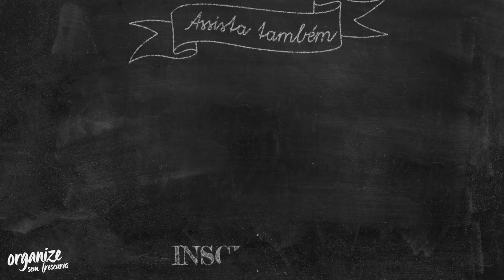ASPIRADOR VERTICAL PRA FACILITAR A VIDA | Organize sem Frescuras®️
limpeza, limpezadacasa, limpezasemfrescuras O aspirador de pó é o melhor amigo da limpeza, adoro! Eles são muito práticos e eficientes na limpeza, resultado: ganhar tempo! No vídeo, eu mostro tudo sobre os aspiradores verticais que além de lindos são ainda mais práticos e rápidos do que os modelos tradicionais. Confira as suas vantagem e participe dos sorteio de 2 deles =)

Validade: 14/10 a 30/10

Recadinho:

:: Receba as notificações de vídeos novos, siga algumas dicas abaixo:

1-Vá até o canal em que deseja gerenciar as notificações.
2-Se você não estiver inscrito, clique no botão "Inscrever-se".
3- Clique no ícone de sino.
4- Selecione Todas as notificações na caixa de diálogo exibida.
5- Clique em Salvar.